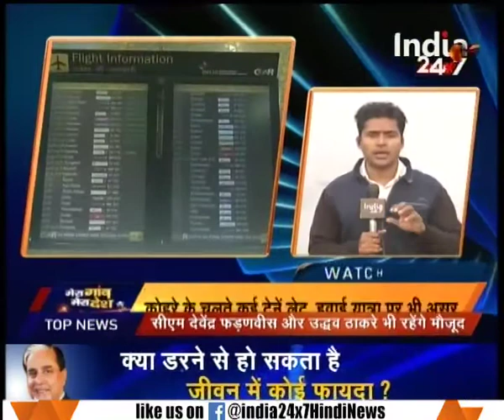North India witnesses chilling cold weather and waves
North India witnesses chilling cold weather and waves. Watch complete news story of Mera Gan Mera Desh to get the detailed news updates!